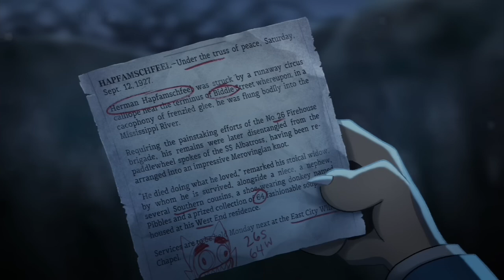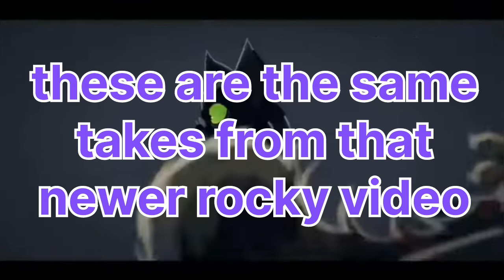its been 5 months and I'm rocky again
I hope you don't mind that I re did all my lines mate